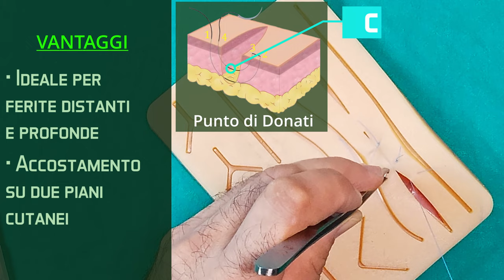Corso Di Sutura 2022 - Episodio 03 - Sutura a U Verticale di Donati, Blair, MacMillan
Descriviamo la tecnica per una corretta esecuzione della sutura di Donati, Blair MacMillan o sutura a U verticale analizzandone i pro e i contro.

00:00 - 00:18 Sigla iniziale